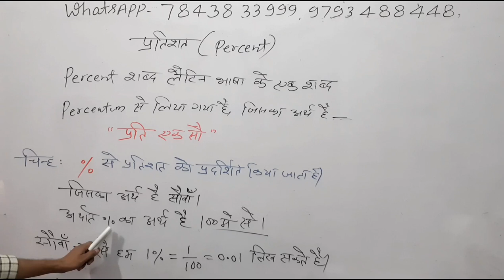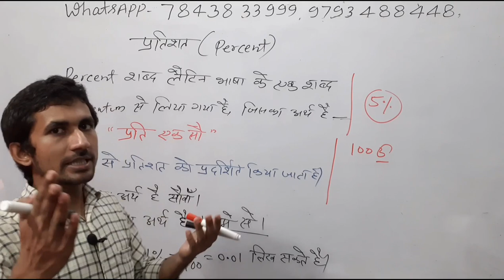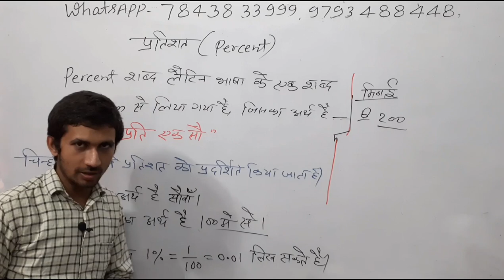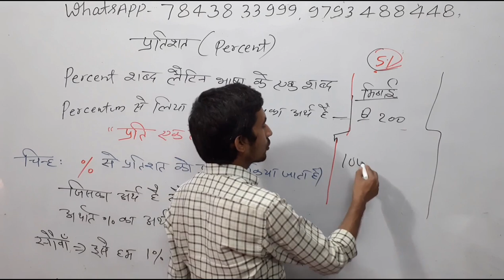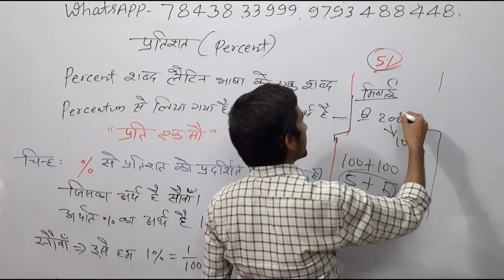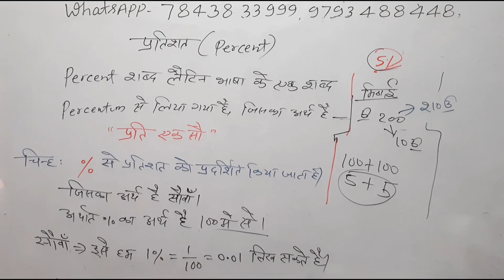प्रतिशत किसे कहते हैं | What is Percentage | Definition of percentage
how to learn maths,
percentage,
percentage table,
percentage formula,
percentage to fraction,
percentage composition,
percentage kaise nikale,
percentage fraction value,
percentage questions,
percentage formula in excel,
प्रतिशतता की परिभाषा,
प्रतिशत के सूत्र,
प्रतिशत गणित सवाल,
कक्षा 5 के लिए प्रतिशत सवाल,
गणित प्रतिशत,
गणित में प्रतिशत कैसे निकालते हैं,
गणित में प्रतिशत निकालना,
गणित में प्रतिशत की प्रश्नावली,